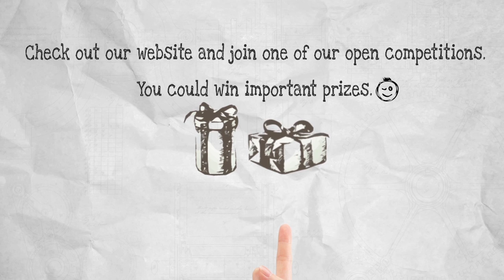NATEG Competitions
Part of NATEG's objectives is to contribute to the promotion of creative thinking and innovative design, particularly with Tunisia's young engineers and engineers in the making.
NATEG Competitions is a NATEG initiative which is focused entirely on this objective. These competitions, organized in collaboration with different partners, share the same goal of encouraging participants to be creative engineers and to create that which has never been'.